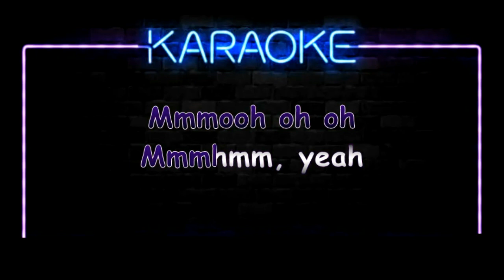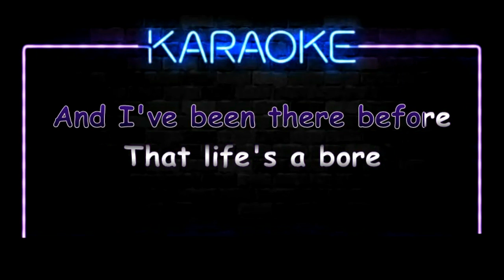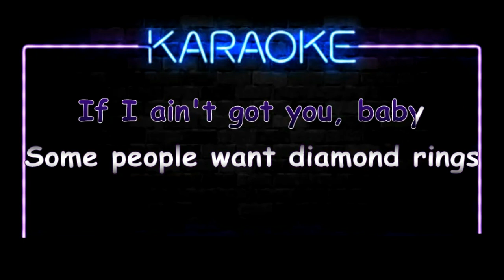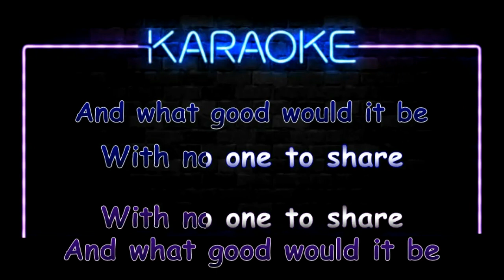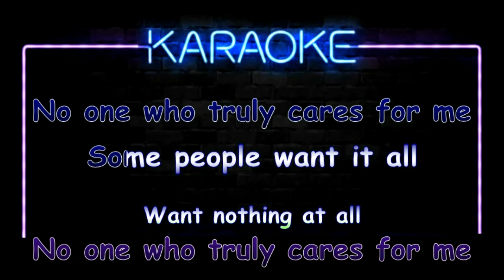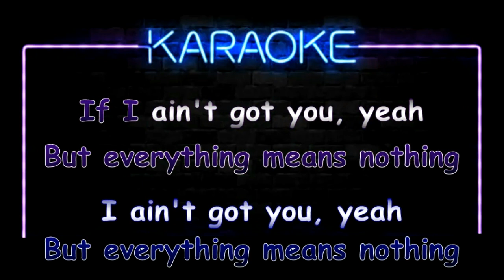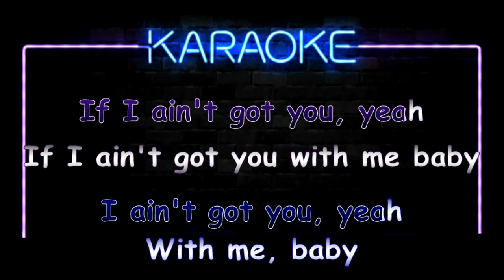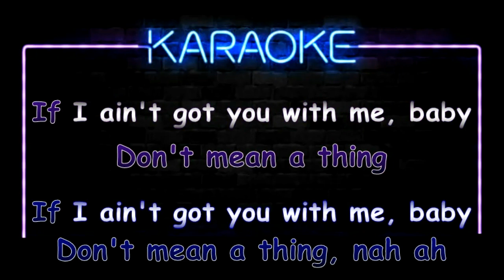Alicia Keys Ft. Usher - If I Ain't Got You (Karaoke)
Lyrics:

[Verse 1: Alicia Keys]
That the physical things
Define what's within
And I've been there before
That life's a bore

[Verse 2: Usher with Alicia Keys]
Some people search for a fountain
Promises forever young
Listen baby, hand me the world on a silver platter
With no one to share
With no one who truly cares for me

[Chorus: Usher & Alicia Keys, Both]

[Outro: Alicia Keys & Usher, Both]
If I ain't got you with me baby (With me, baby)
Said nothing in this whole wide world don't mean a thing
Just us